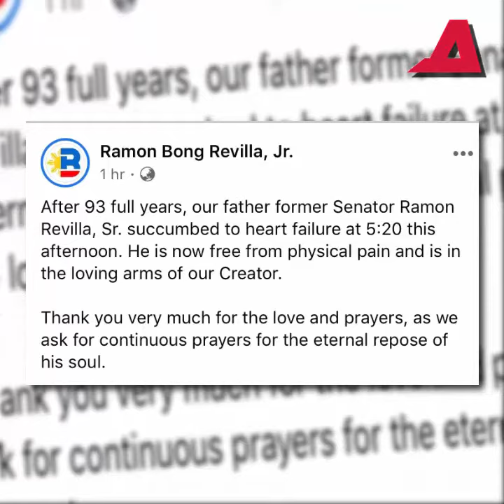EX-SEN. RAMON REVILLA SR. PUMANAW NA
Yumao na ang dating senador na si Ramon Revilla Sr., sa edad na 93.

“Wala na po ang tatay ko,” sabi ni Senador Ramon “Bong” Revilla Jr., sa Facebook video patungkol sa kanyang ama na pumanaw dahil sa heart failure.

Magugunitang naospital ang dating mambabatas matapos mahirapang huminga. Hindi na siya sinailalim sa angioplasty matapos lumabas ang magandang resulta ng check-up sa kanyang puso. Lunes nang mag-post si Senador Bong ng video kung paano nilang ipinagdiwang ang Father’s Day.